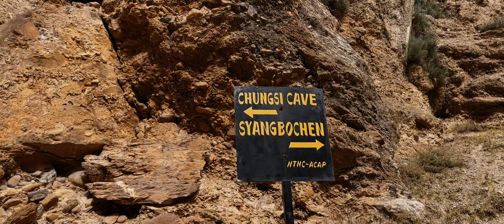Explore The Upper Mustang. EP-2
UPPER MUSTANG OVERVIEW

Upper Mustang Mustang with Luri Gumba is one of the most popular trekking destinations, known as the forbidden kingdom of Nepal with ancient monasteries, historical caves, amazing landscapes, and unique culture. Mustang is lying in the northern central part of Nepal, beyond the massive Himalayan range Annapurna and Dhaulagiri. An amazing land formation, majestic Himalayan scenery, an ancient walled city, and cave civilization have existed here as former Tibetan tradition.

Mustang is in a Restricted Area; due to its cultural influence sensitive to outsiders, geological structure, and political issues on the Tibet border, it was opened for trekkers in 1992. There is strict control for mass trekkers to preserve culture and biology. Mustang is isolated from the outsider culture and untouched by modernization. So, it can preserve its uniqueness. There is remaining a Sky Burial funeral ritual in Upper Mustang and Nepal High Himalaya region. The Monk (Lama) decides which funeral ritual is going to be used by looking dead person's date of birth and death time. There are not enough words to describe its beauty and artistic treeless barren landscapes. As the Upper Mustang is near the Tibet border, people here follow Tibetan Bon Buddhism. They have the true Tibetan lifestyle handover from centuries. This is full of mysterious land with ancient Silk Road civilization and manmade cave city. Some in-numbers unexplored Cave and villages remain centuries-old monasteries and Stupas.

Ame Pal was the founder of Mustang, who established himself as King of Tibetan territory in 1380. Upper Mustang became the territory of Nepal around 1800. The former Raja (King) Jigme Parwal Bista is the 25th generation of the Ame Pal dynasty. The mud-built huge Royal Palace is remaining in Lo-Manthang, where you can visit the Royal family. Countless remarkable historical shrines such as manmade caves, Buddhist Chorten, Monastery, Mane wall, people's culture, tradition, and beliefs are survival for the new generation. They are preserving their indigenous knowledge, which was handed over from their ancestor. It is a very important role to conserve the culture and ecosystem at this time as well. Traditional cultivation methods, herbal medicine, nomadic animal husbandry, religious faith, and fasts and festivals are other attractions for every trekker. Tiji festivals, Chhongo (Losar), Gyang Khorto, Degyap, Dhayang, Tharpi Tharchang, Yartung, Folgyang, Mani Rimdu, etc. many festivals are celebrated here. The artistic barren landscape and rugged mountains along the enchanting view of Mount Nilgiri, Annapurna, Dhaulagiri, and other mountains make your Upper Mustang and Luri Gumpa Trek memorable.  People here are practicing the polyandry marriage system as their authentic tradition and to avoid farm fragmentation. To look around just Lo Manthang is not enough even for the whole day, there are several Gumba, houses, forts, and caves. The five stories, forty-four rooms of Jhong Cave at Choser village remind you of the Silk Road civilization. Thousands of years old monasteries such as Chooser Gumpa, Namgyal Gumba, Tiger Monastery, Ghar Gumba, and Luri Gumpa proved to you their significance. The Upper Mustang trekking with Luri Gumba is a magical and isolated area that fascinates and inspires every visitor.

Normally, you will get to Jomsom by 15 to 25 minutes of scenic flights from Pokhara, from where your Upper Mustang Trip begins. But nowadays there is road access to the Jomsom along with the Kaligandaki River Bank with amazing mountain scenery. Even you can drive to Lo Manthang (South Plane Aspirations) which is a walled city. Mostly the trail goes through the Kaligandaki Valley following the riverbed with traditional villages. Kagbeni is the gateway of Upper Mustang; where you need to check in and out your special permit. The sacred Lake Damodar Kunda is the origin of Krishnagandaki which is famous for Shaligram (fossils); the Hindus and Buddhists believe that it is the incarnation of God Vishnu. You need to cross the Kaligandaki River times again on the same day. You will visit various villages; Chhusang, Chele, Samar (Red Clay), Ghami, Dhakmar (Red Rock), and Tsarang /Charang (Cock’s Crest) with incredible landscapes and unbelievable live hood. There are several passes on this trip; Mui La an elevation of 4,170 meters is one of the highest passes.